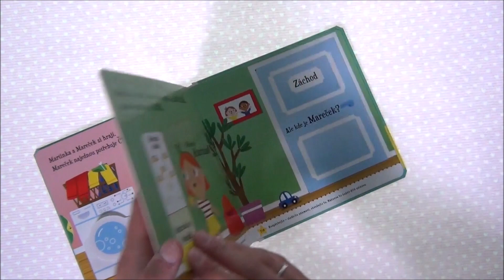Velký pokrok! Už žádné plenky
Krátký příběh o Martince a Marečkovi pomáhá dětem s přechodem na nočník. Kniha obsahuje pohyblivé prvky tolik oblíbené u dětí, ale také odborné rady pro rodiče.